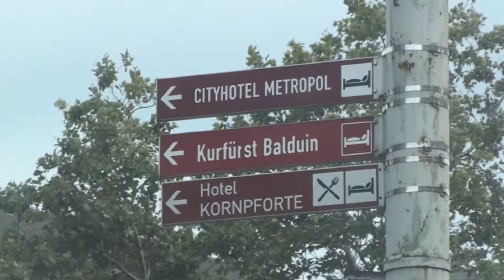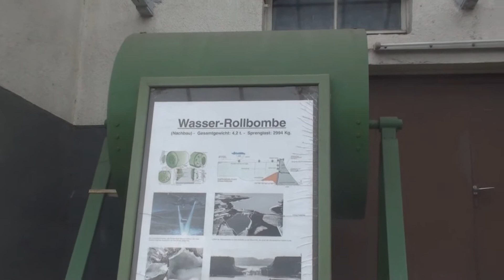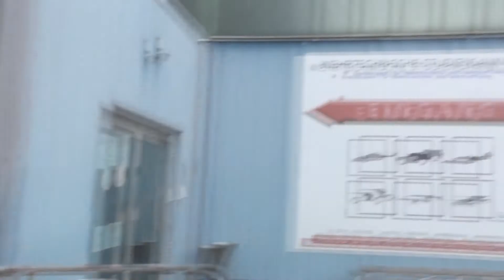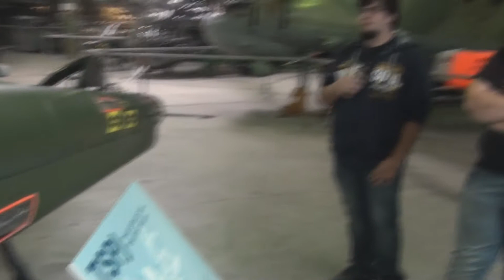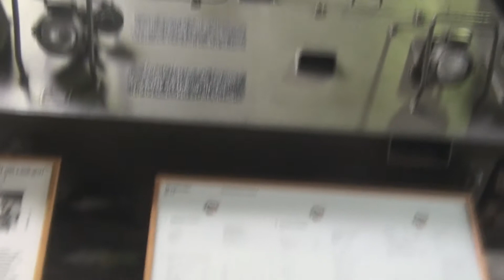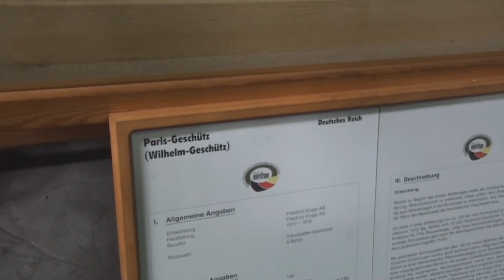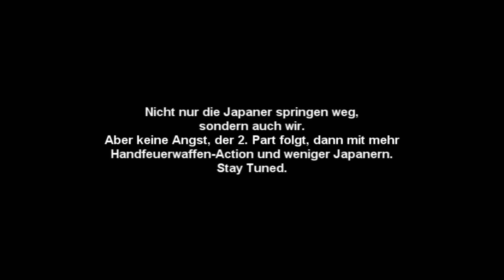Die Vorspieler erkunden die wehrtechnische Studiensammlung in Koblenz #1 [HD]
Die Vorspieler waren wieder im Real Life unterwegs und begehen die wehrtechnische Studiensammlung in Koblenz.

Dort könnt ihr auch spenden und Führungen buchen, es lohnt sich wirklich.